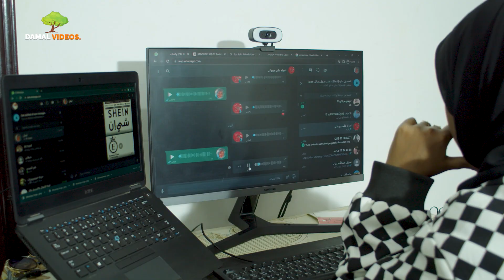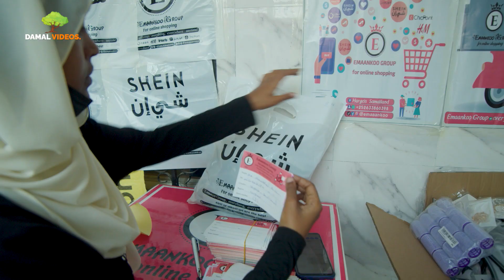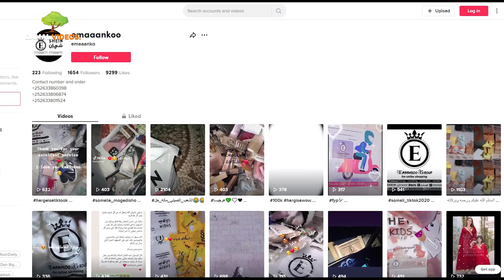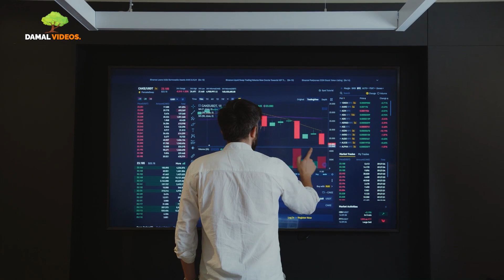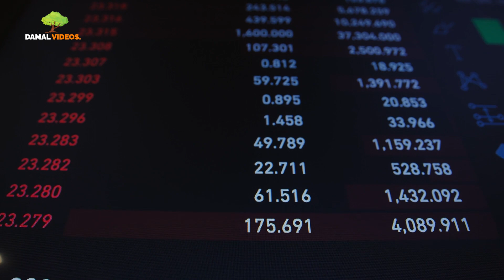Shaqo la,aan Ilaa Heer ay Ganacsato Ka Gaadhay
Tani waxay tusaale u tahay marka aad si fiican u fikirto maskxadaadu isla markaana ku siiso fikiro wanaagsan.